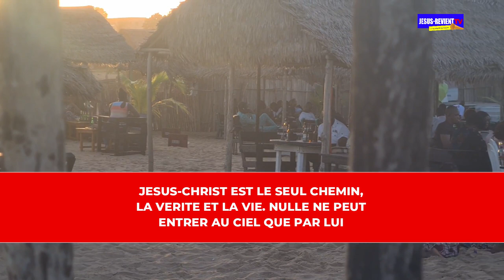🟥🇧🇯ATTAQUE FRONTALE DU CAMP DE L'ENNEMI À LA PLAGE DE COTONOU / JESUS-REVIENT COTONOU.